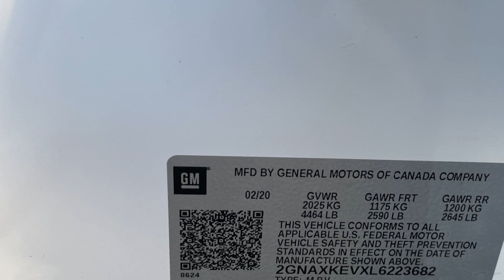Used 2020 Chevrolet Equinox LT 2GNAXKEVXL6223682 Freeport, Merrick, Roosevelt, Oceanside, Baldwin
2020 Chevrolet Equinox LT 2GNAXKEVXL6223682 Video

This 2020 Chevrolet Equinox LT 2GNAXKEVXL6223682 is full of phenomenal features such as: